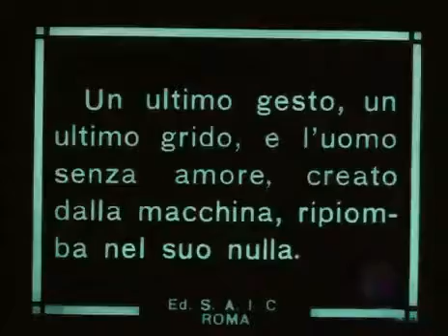La morte di Homunculus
Dal film "Homunculus", diretto da Otto Rippert (1916). Homunculus non è nato da donna, non è figlio dell'amore. L'ha creato in laboratorio uno scienziato, il professor Hansen, per mezzo di un procedimento chimico. Ma egli vive la sua vita, come ogni uomo, una vita fatta di drammi e di trionfi. Fino al giorno fatale in cui si compie il suo destino...